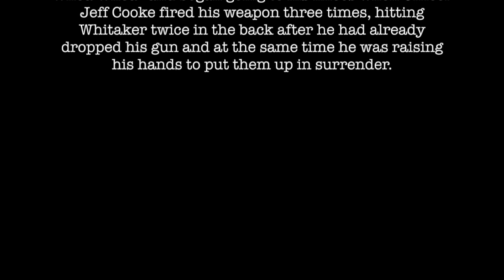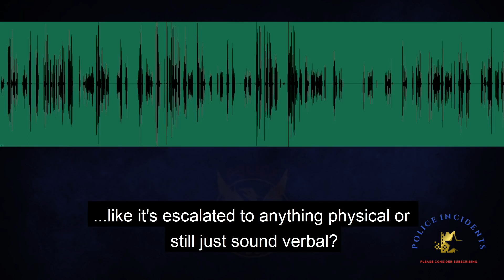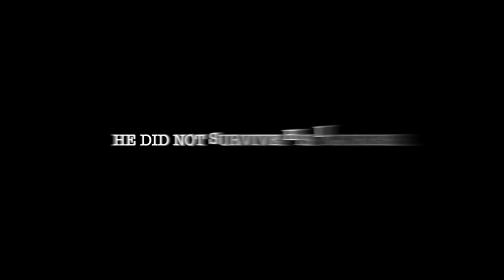Noise Complaint Call Goes Terribly Wrong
The family called for murder charges to be filed against both officers, and the 911 dispatcher to be fired for their conduct, and for the people who called 911 to be charged for their actions.  On July 22, 2021, the Phoenix Police Department announced plans to terminate the employment of the shooting officer, though he was later reinstated after his termination was downgraded to a 240-hour suspension.
In November 2020, a $3 million settlement was negotiated with Whitaker's family.  In January 2021, Maricopa County District Attorney  announced that she would not be pursuing criminal charges against the officer.